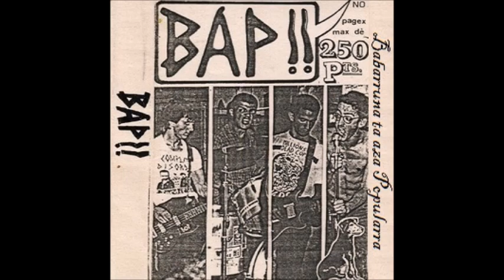BAP!! - Alkate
Cancion de la demo "Babarruna ta aza Popularra", del grupo "BAP!!"